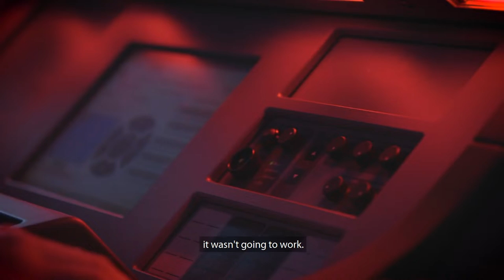Careers: Smarter | Diversity of Thought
Hear first-hand experience of what it’s like to work at GDMissionSystems.

Our engineers discuss how diversity of thought enhances problem solving and decision making.